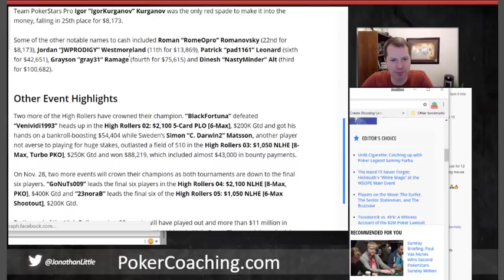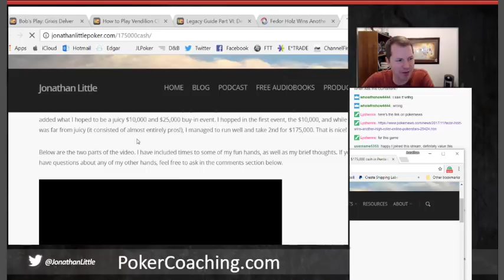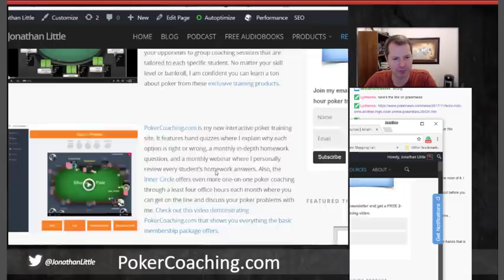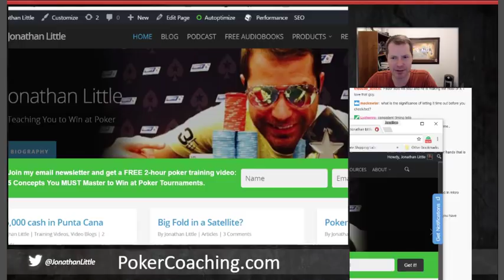Reviewing Fedor Holz's $2,000 PokerStars High Roller Win with Hole Cards Part 3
Jonathan Little reviews Fedor Holz's $2,000 buy-in win with hole cards face-up. It is like Christmas and Halloween wrapped in one! This series was originally recorded on Twitch.